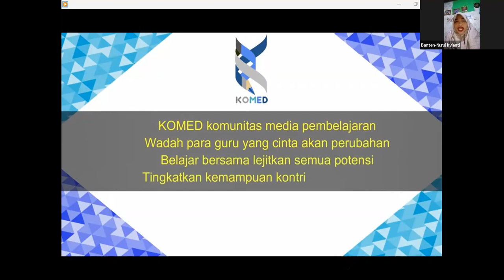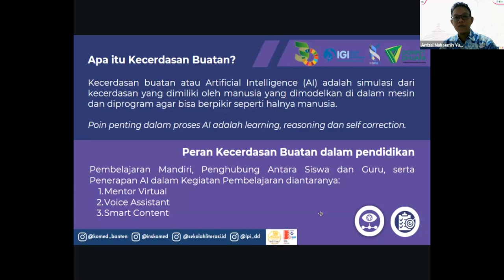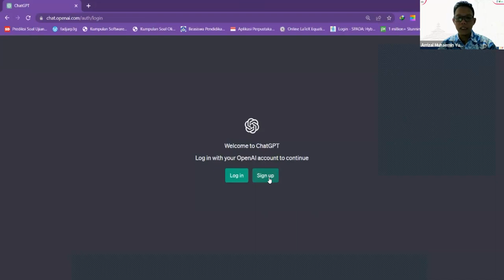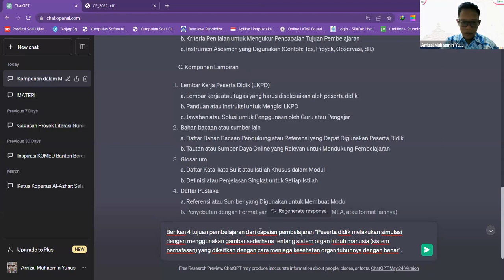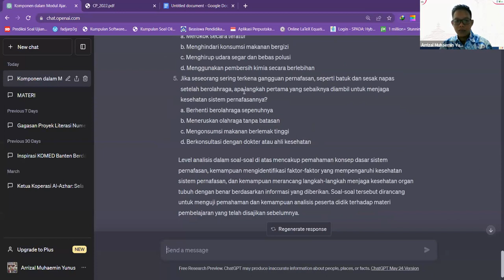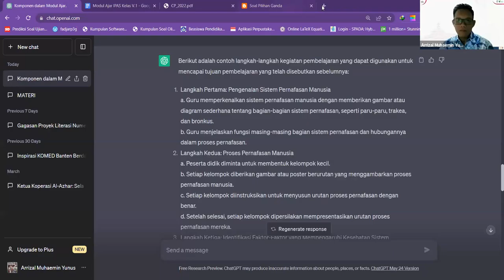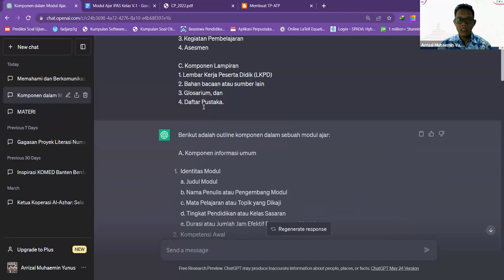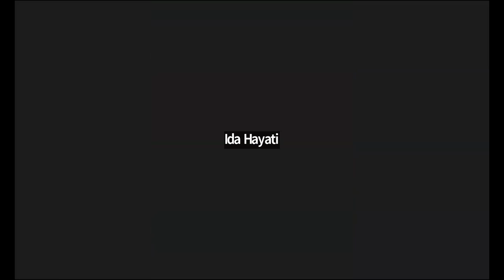KOMED BANTEN 2023-07-18